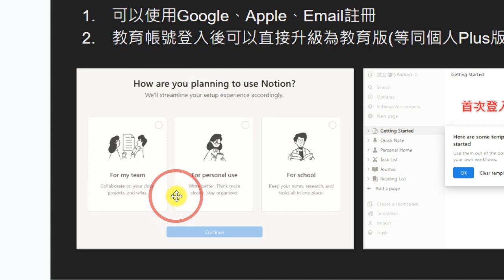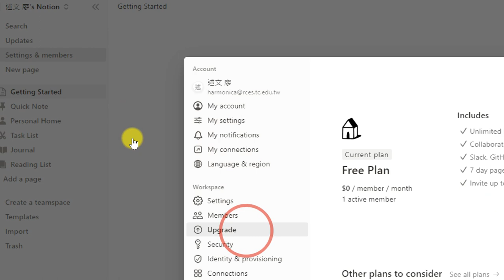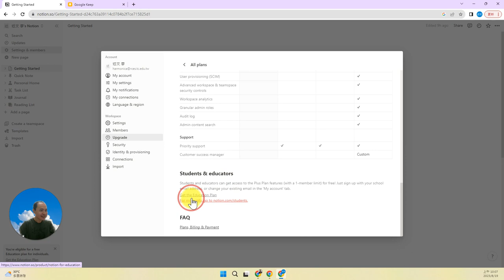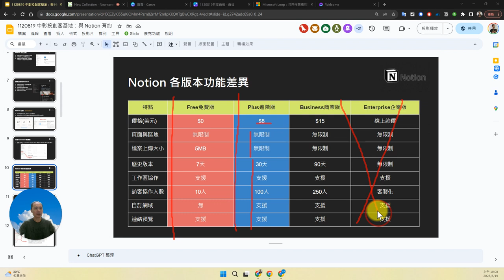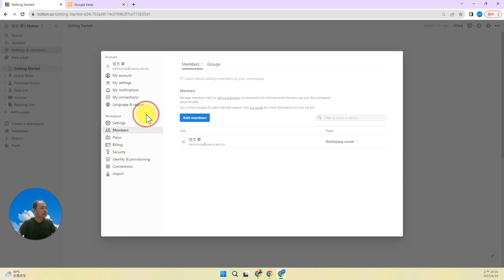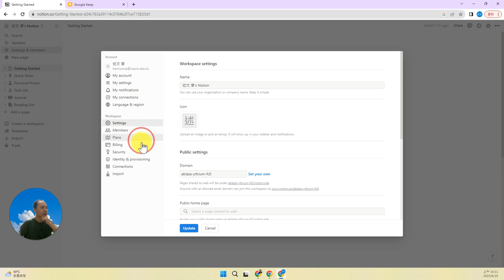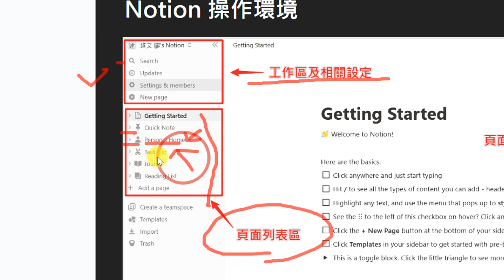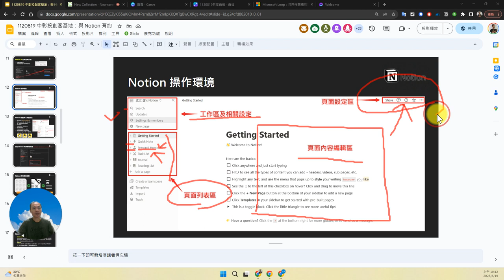05：註冊 Notion 帳號、升級教育版、各版本差異、Notion 操作環境介紹